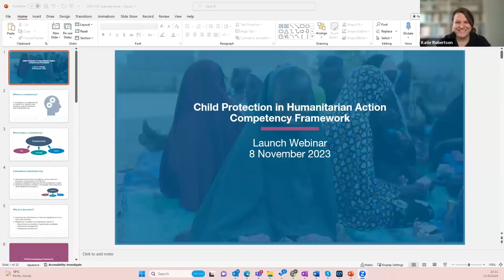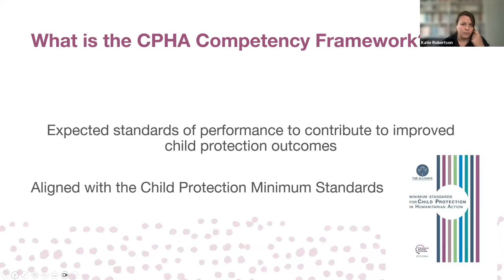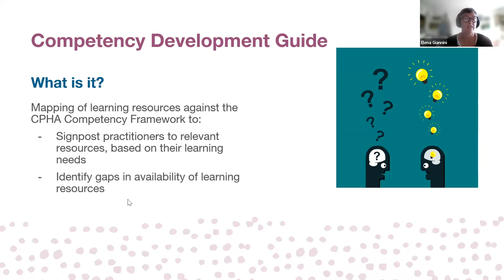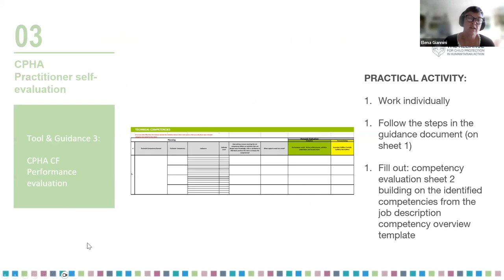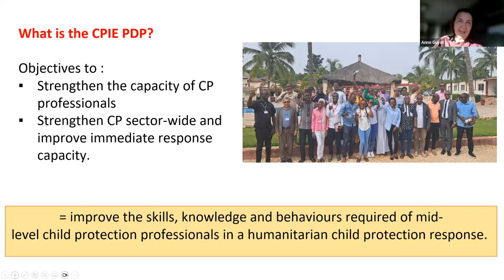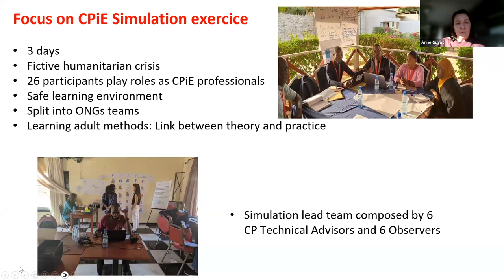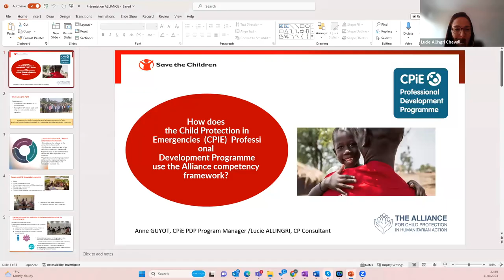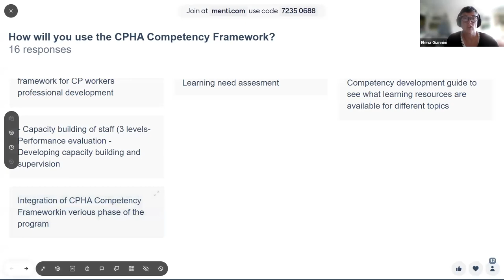Launch of the Revised CPHA Competency Framework and Competency Development Guide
Find the revised CPHA Competency Framework and Competency Development Guide